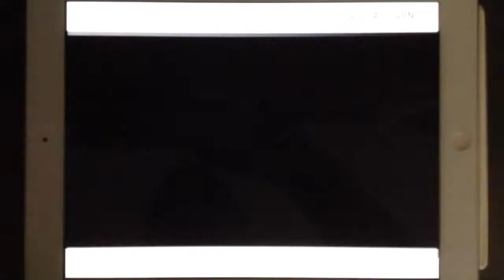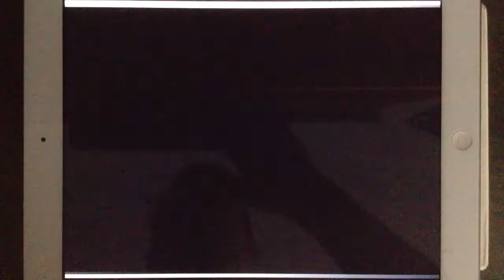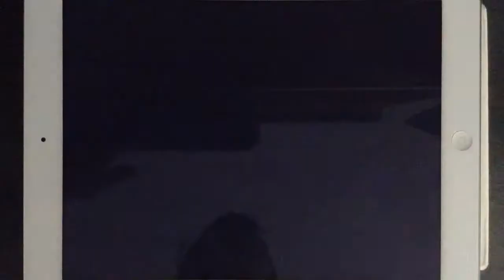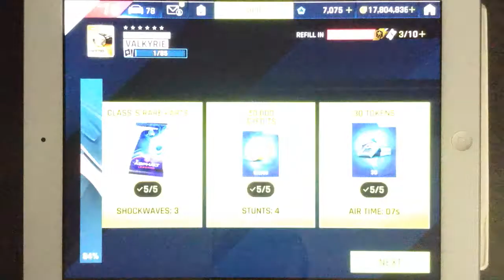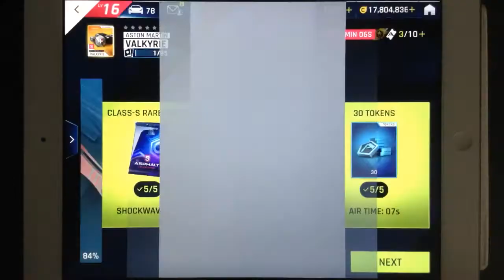Asphalt 9 - Aston Martin Valkyrie Special Event: Stage 3 (Part 2)